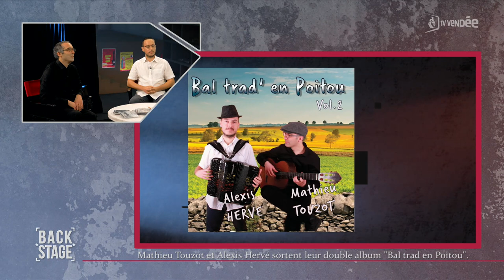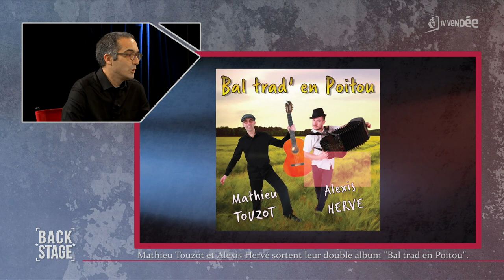Mathieu Touzot et Alexis Hervé sortent leur album "bal trad en Poitou"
Mathieu Touzot et Alexis Hervé sortent leur album "bal trad en Poitou". Retrouvez les sur leurs sites internet :